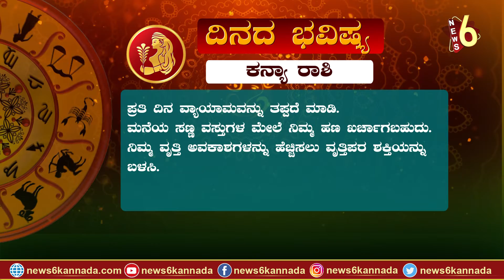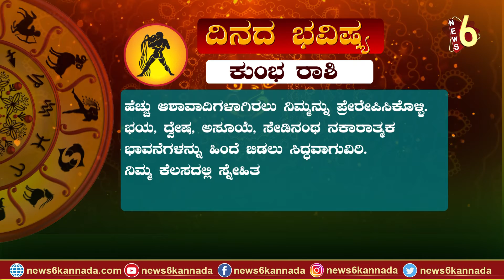ದಿನದ ರಾಶಿ ಭವಿಷ್ಯ | 19 - 4 - 2022 | Daily Horoscope : Effects on zadiaca sign | NEWS6 KANNADA